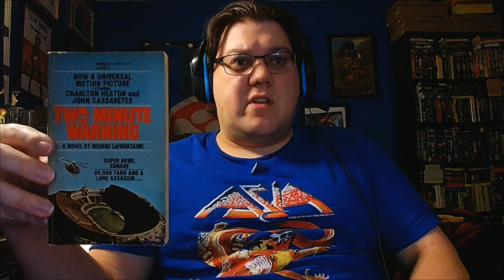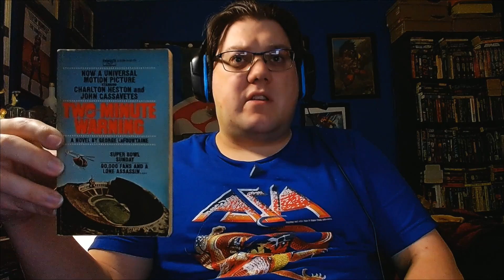October Library Book Review 81 Two Minute Warning By George LaFountaine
Today's book review, I'll be talking about the debut novel of, George LaFountaine mid 70s thriller, Two Minute Warning. While it was alright, but towards the middle and last act was a huge let down. I'll explain more in my review along with the film of the same name.

A place where you can post, share and review fiction.